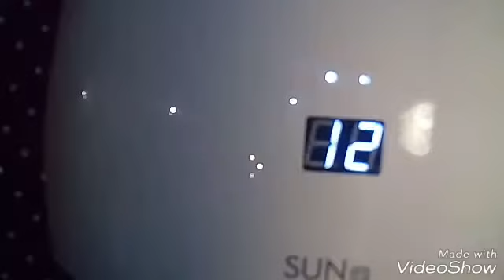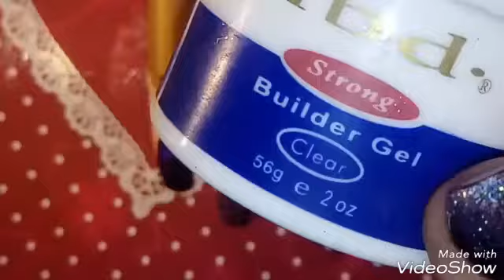Purple shine gel nails (julie,s nails)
1 Box 2g Fish Scale Nail Sequins Mermaid Hexagon Glitter Sheets BORN PRETTY Manicure Nail Art Tips Decorations

Mtssii 1BOX Aluminum Nail Flakes Sequins Powder Magic Mirror Glitters Gold Silver Red Colors Irregular Pigment Nail Decoration

Elite99 Shimmer Platinum Gel Varnish UV LED Soak Off Polish Nail Art Full Set UV Gel Kit Manicure UV Nail Polish 10ml

1 Box Starry Holographic Laser Powder Perfect Purple Blue Mixed Manicure Nail Glitter Powder Pigments #5